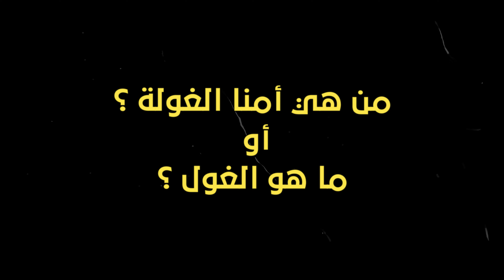حقائق لا تعرفها عن أمنا الغوله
◀ كان فى زمان كتير من القصص المرعبه الى بتتحكي وبتتاورثها الأجيال زي أبو رجل مسلوخة مثلاُ  ووحدة من أساطير العرب المرعبة دي هي قصة أمنا الغوله ، والغريب أن القصة كانت تحكى للأطفال وكانت ديما بتكون بغرض التخويف والترهيب للأطفال ، وكانت القصة ليها أسماء تاني زي الغول المخيف أو الغول المرعب أو أسطورة الغول وكانت ديما كل القصص فيها وحوش مرعبة وأتحولت القصص دي بعد كدا لأساطير عربية مرعبة ومع الوقت وبدأت الناس تتسأل من هي أمنا الغوله ؟أو من هو الغول ؟ وبدأو يسألو هل فعلا فى قصص رعب حقيقية ؟ وهل فعلا أمنا الغوله حقيقية ،؟أو هل الغول حقيقي ؟ وهل بالفعل موجودين ؟ طيب ولو موجودين ايه هو شكل أمنا الغوله الحقيقي ؟
أداء صوتي وإعداد : هشام النجار

إذا أستطعت إضافة معلومة جديدة لك .. ففضلا لا تنسى الإشتراك والإعجاب وتفعيل الجرس ، للإستمرار في إضافة المعلومات الجديدة لك ، ولا تنسى كسب الثواب من خلال مشاركاتك المعلومة لغيرك

فيديوهات مقترحة لإضافة معلومة جديدة لمعلوماتك